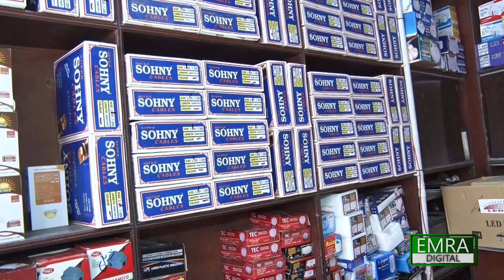Shah Alam ki electronic saman ki sbse bri market | Afghanistan tak saman is market se jata tha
شاہ عالم کی الیکٹرانک سامان سب سے بڑی مارکیٹ
ایک وقت تھا جب افغانستان تک سامان شاہ عالم مارکیٹ سے جاتا